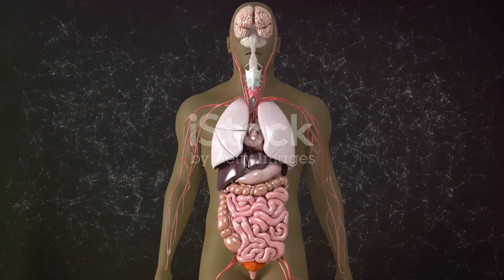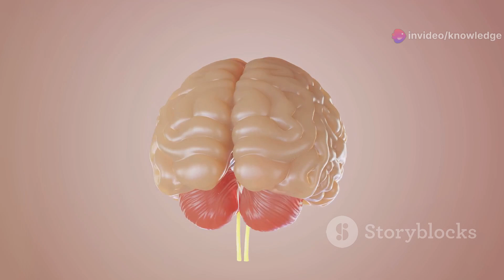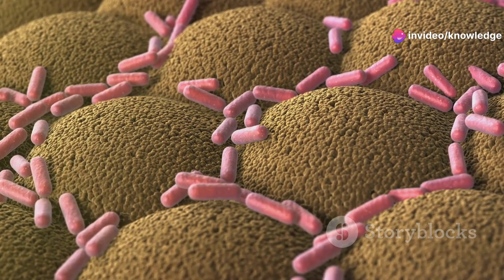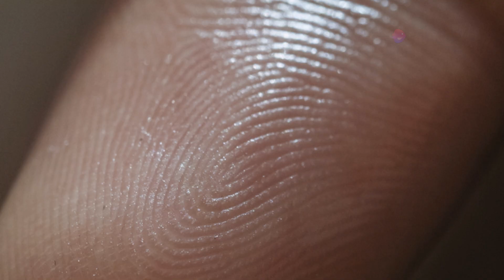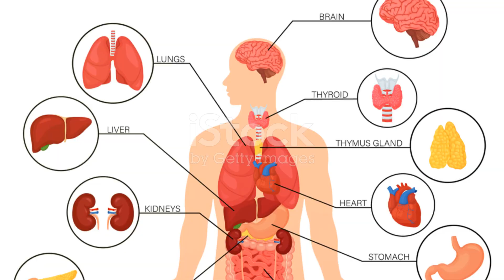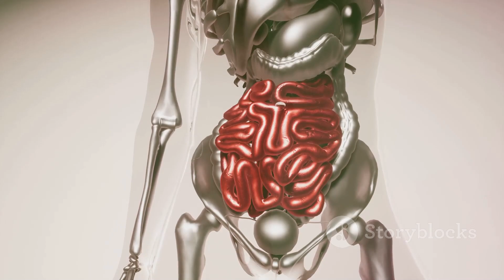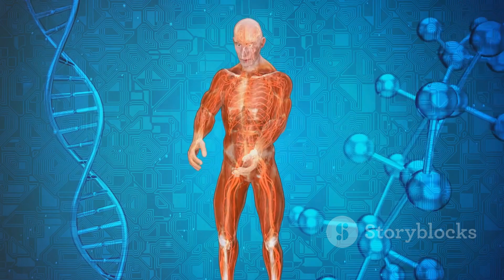Mind-Blowing Body Facts Even Your Biology Professor Might Not Know!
Mind-Blowing Body Facts Even Your Biology Professor Might Not Know! by Knowledge4D

OUTLINE:

00:00:00 Intro - The Body of Knowledge
00:00:24 A Biological Hard Drive?
00:04:04 The Self-Renewing Acid Chamber
00:04:41 Invisible but Real
00:05:10 Your Unique Signature
00:05:47 Nature's Scaffolding
00:06:23 The Surprisingly Dispensable Organs
00:06:58 The Wolverine Within
00:07:36 Our Distant Relatives
00:08:09 A Symphony of Scents
00:08:44 A Metallic Surprise
00:09:20 The Wonders Within